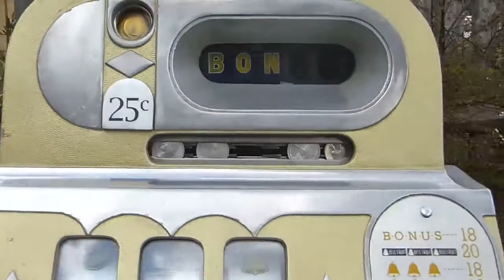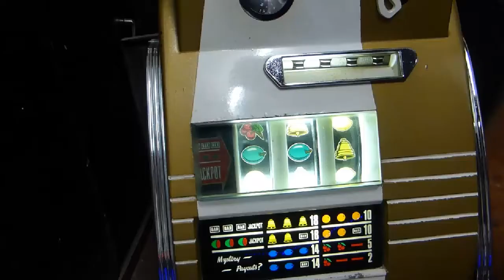SEGA Bonus Star Slot Machine - Vintage One Arm Bandit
From the 60s this Sega Mechanical/Electric Slot Machine incorporated a unique device that lit up the BONUS word above the machine.